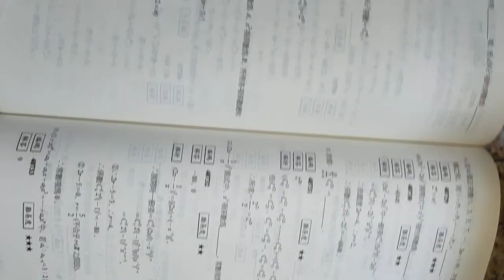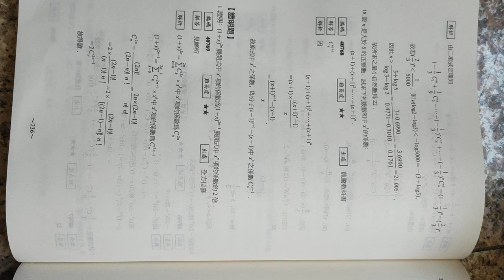VID#二項式定理 2002 2003高中數學第四冊題庫龍騰版書影